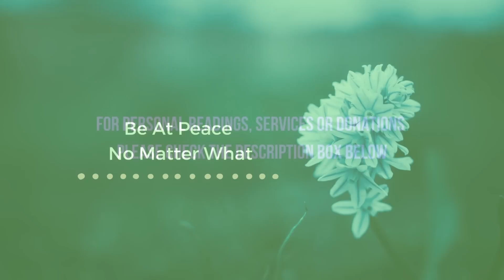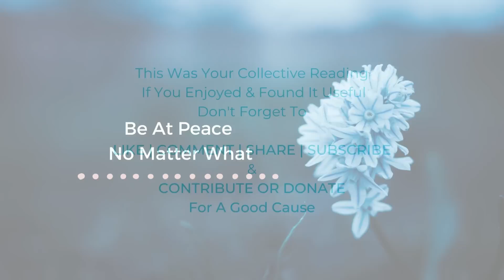Turned Their Back On The Karmic As Everyone Is Showing Them Their True Colors .